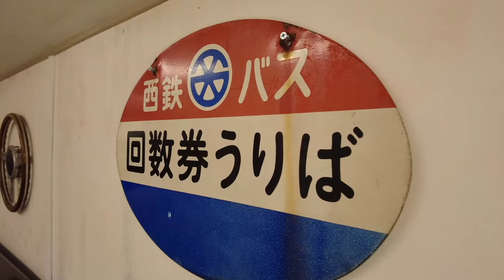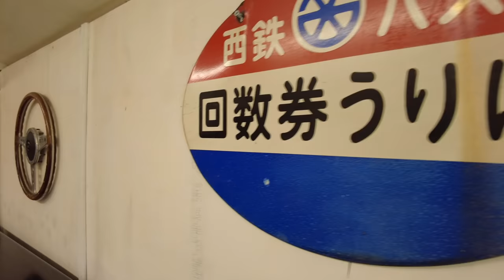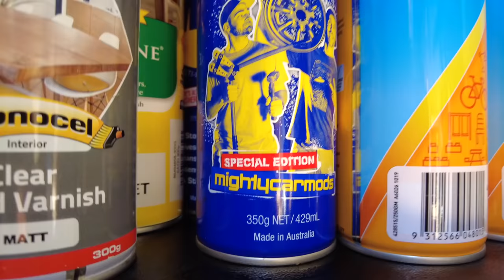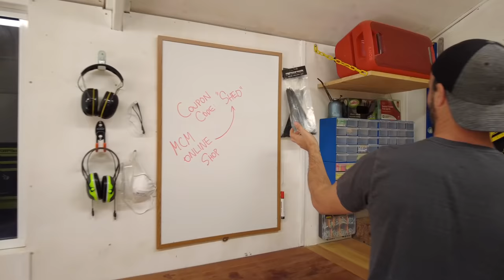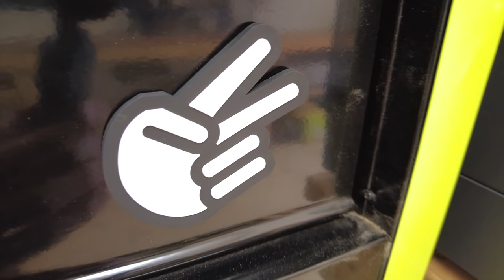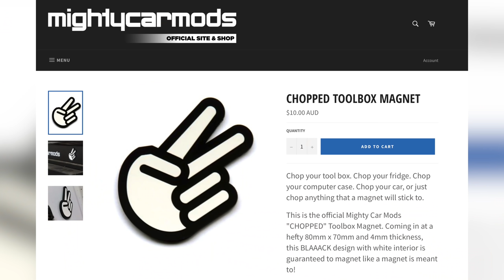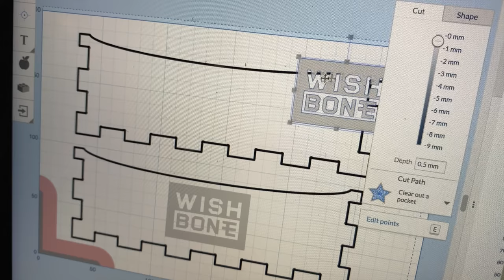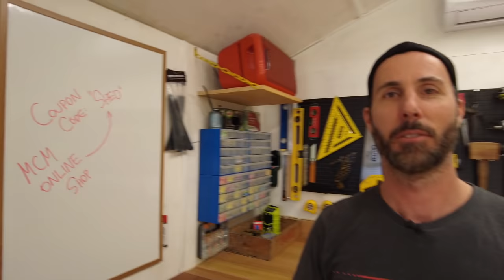Moog's Shed Tour (And TOP 3 Tools)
For the first time, Moog gives a full tour of his personal shed along with some tips on setting up your own shed, plus his Top 3 Tools!

Be sure to check out the MCM Facebook Page for regular Updates

Thanks to Ryobi Australia, WD-40 Company Australia and Supercheap Auto.